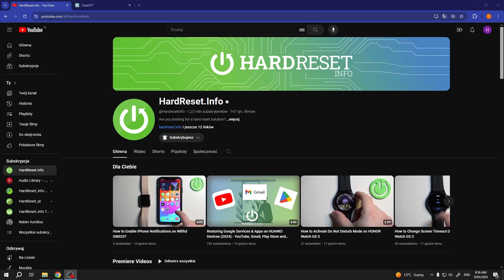Jak włączyć i wyłączyć powiadomienia na kanale Youtube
Chcesz dowiedzieć się, jak włączyć i wyłączyć powiadomienia na kanale Youtube? Ten film jest dla Ciebie! Pokażemy Ci, jak za pomocą kilku prostych kroków możesz zarządzać powiadomieniami na swoim kanale Youtube. To jest bardzo przydatne, gdy chcesz kontrolować, które powiadomienia otrzymujesz. Więc jeśli chcesz dowiedzieć się, jak włączyć i wyłączyć powiadomienia na kanale Youtube, zapraszamy do oglądania!

Jak włączyć powiadomienia na kanale Youtube? Jak wyłączyć powiadomienia na kanale Youtube? Jak zarządzać powiadomieniami na kanale Youtube? Jak dostosować powiadomienia na kanale Youtube? Jak kontrolować powiadomienia na kanale Youtube? Jak skonfigurować powiadomienia na kanale Youtube?